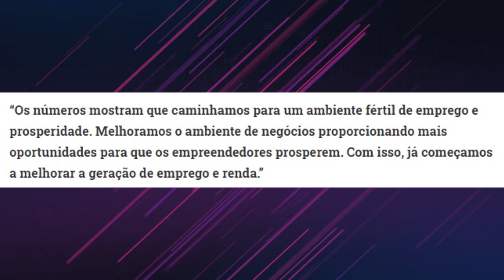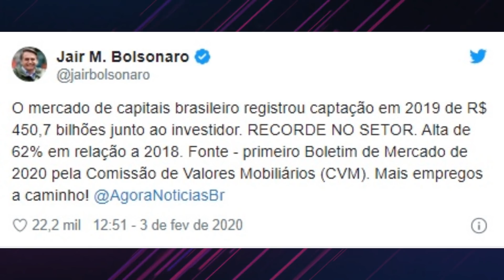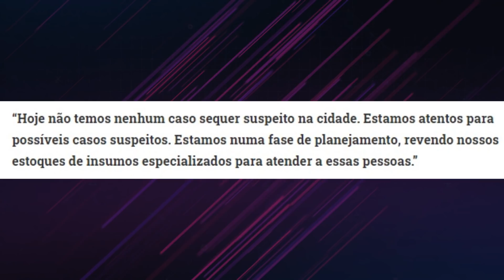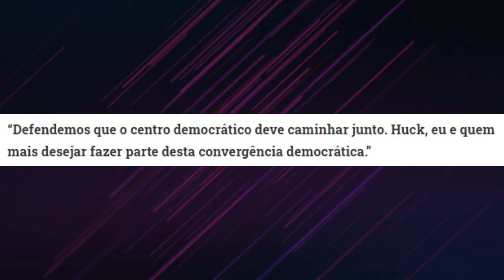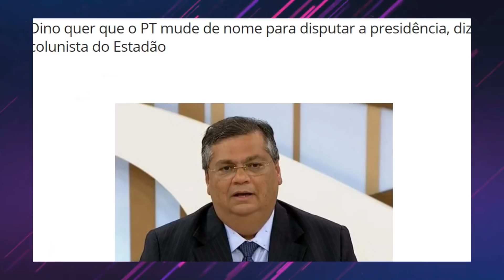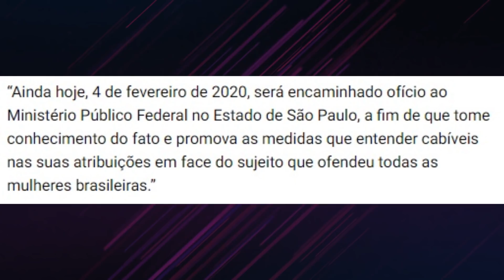URGENTE: Por Essa Ninguém Esperava..A CASA CAIU!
A casa caiu para Zé de Abreu. ACABOU!